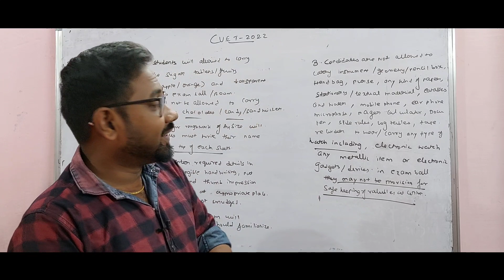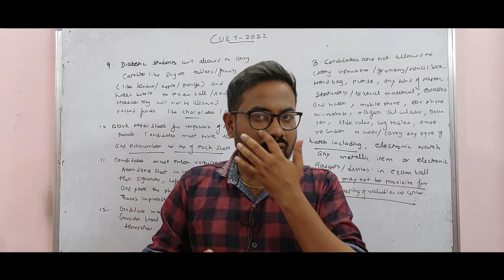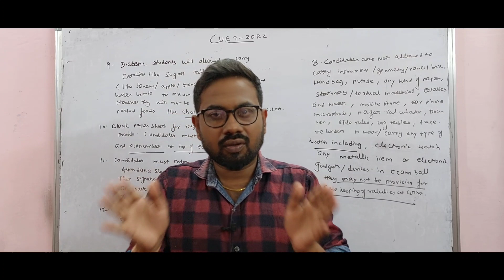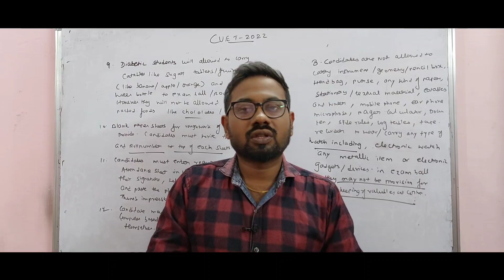TNEA-2022 | Rank list | Community wise & overall rank list |what is the importance??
video-1